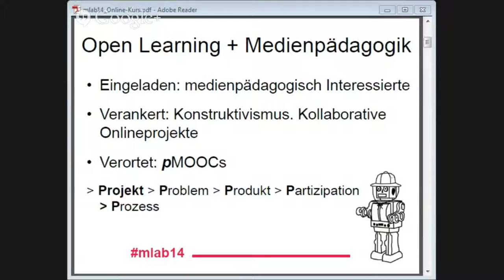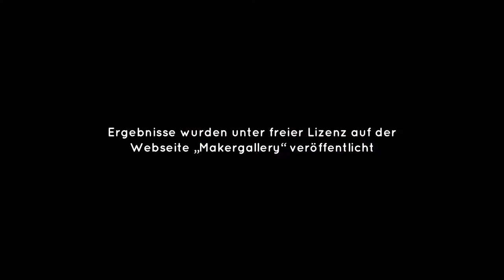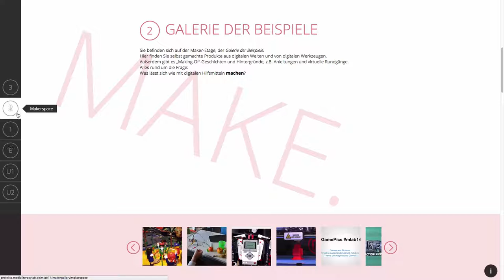mlab14-Impressionen: Offener Online-Kurs Kinderzimmer Productions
Ausschnitte aus dem offenen Online-Kurs (pMOOC) "Kinderzimmer-Productions – eine Expedition in digitale Kinder- und Jugendwelten (mlab14)"